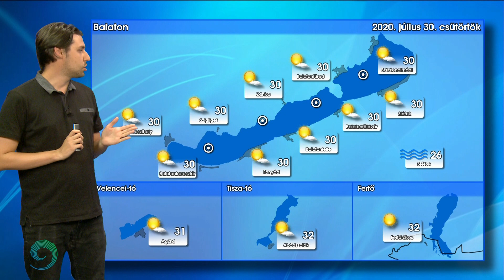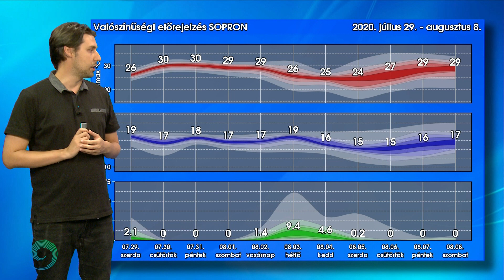Nyaraláshoz ideális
Strandolás, Kékszalag, Balaton-átúszás: várhatóan egyiket sem zavarja meg az időjárás a következő napokban.